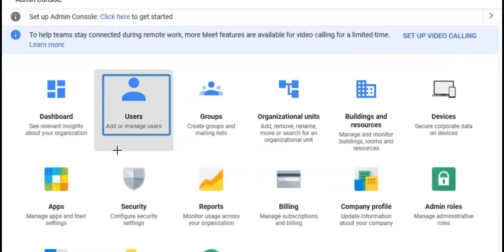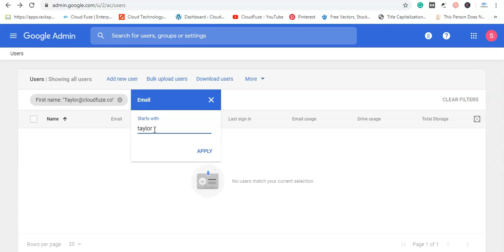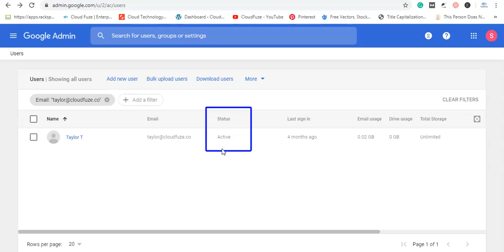G Suite Admin: Restore a Suspended G Suite User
Follow the simple steps given below:
Step 1: Log in to your Google Admin Console.
Step 2: Click on the Users Icon.
Step 3: Access Users List.
Step 4: Start Searching for the Suspended User.
Step 5: Click on Add Filter Icon.
Step 7: Suspended User is Now Visible.
Step 8:  Click on Reactivate.
Step 9: Confirm Reactivation.
Step 10: Suspended User is Back in the Active User List.